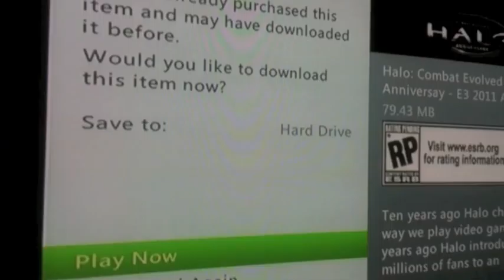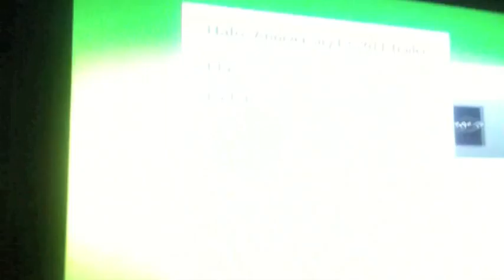halo Anniversary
halo anniversary  trailer and case